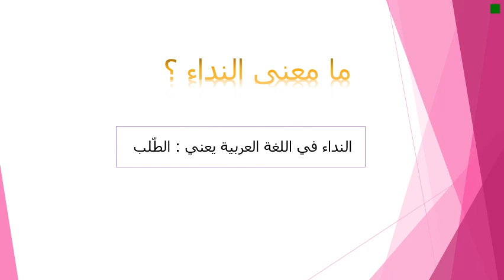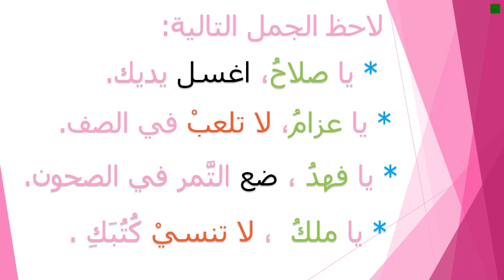النداء - للصف الثالث - عرب